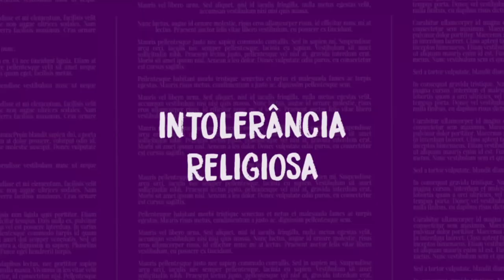Intolerância religiosa: quem sofre mais? | Leandro Karnal e Vagner Gonçalves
Neste vídeo, recebo o professor Vagner Gonçalves para uma conversa sobre intolerância religiosa no Brasil, especialmente contra religiões de matriz africanas.

Quais as diferenças entre umbanda e candomblé? De onde surge tamanha intolerância com as religiões afro-brasileiras? Como podemos evitar o preconceito linguístico contra as manifestações religiosas de matriz africana?